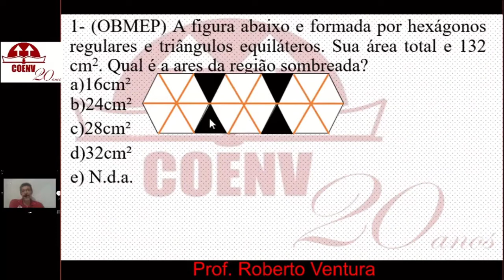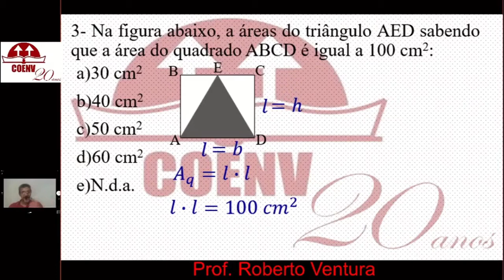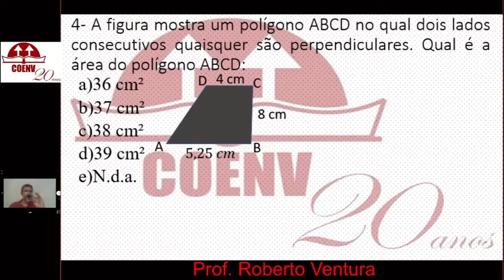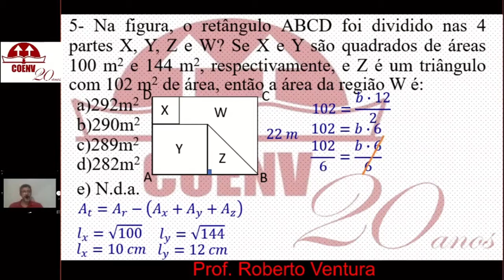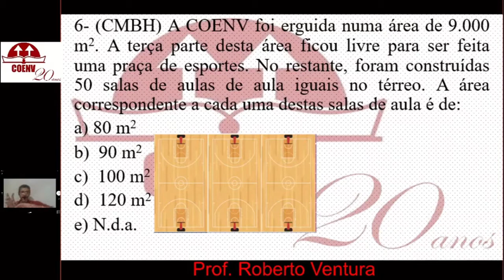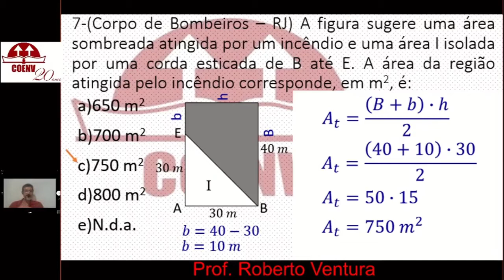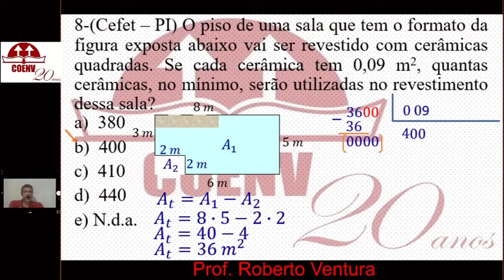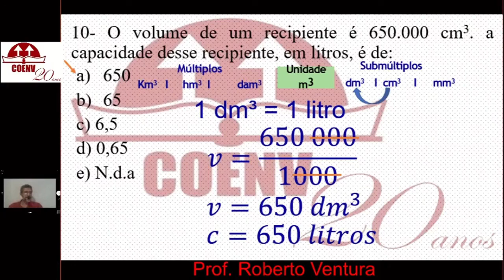C A 8º Ano xerocopiada 6ª prova